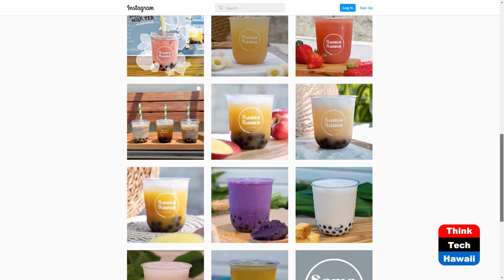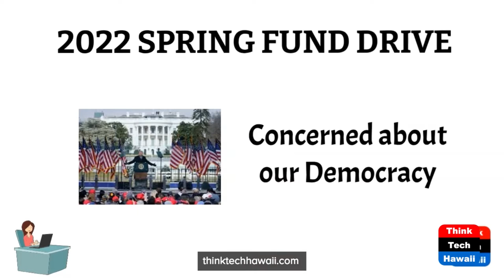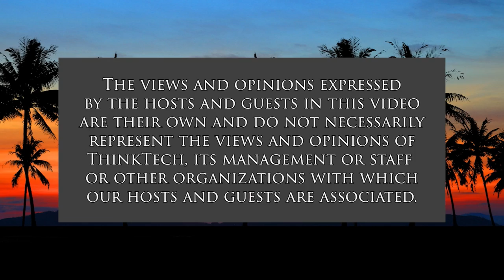Sama Sama (Connecting Hawaii Business)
Filipino-inspired Boba Milk Tea Company.  The host for this show is Kathleen Lee.  The guests are Lalaine Ignao and Eric Ganding.

Lalaine Ignao and Eric Ganding are business and life partners (their wedding date is set for late 2022) who have combined their entrepreneurial skills to run Sama Sama, a Filipino-inspired boba milk tea company. Sama Sama's popular drink flavors include ube, strawberry, and calamansi, and they recently opened a food truck that has made its away around various venues and events around Oahu. In this episode, they talk about the start of their business, their inspirations, and their dynamic with each other. (Instagram: @samasamatea)